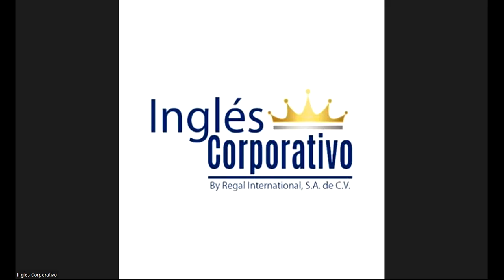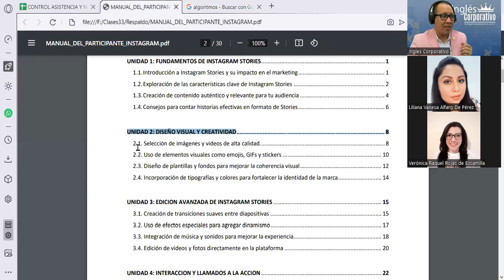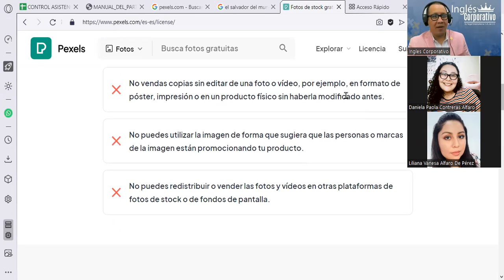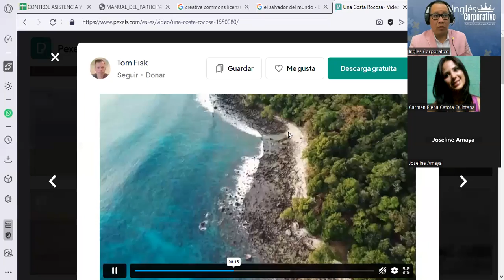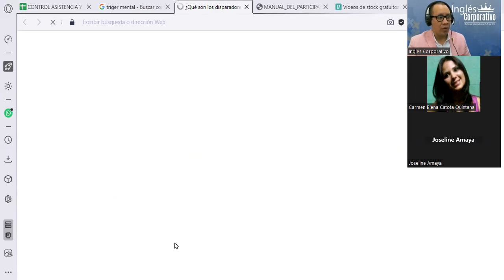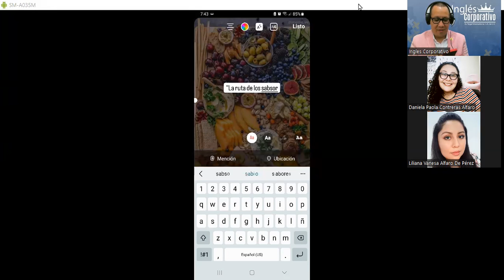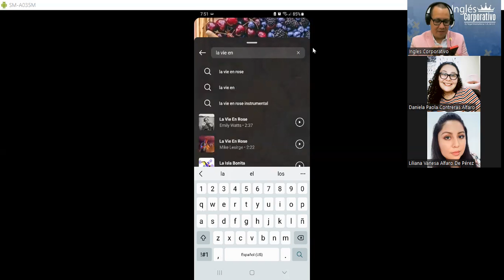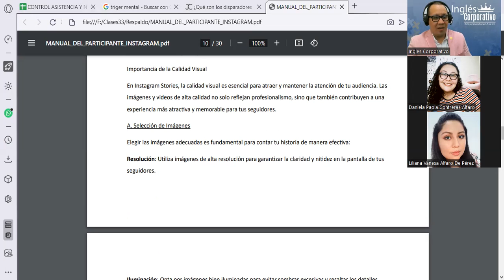Sesión05- 21-11-23-INSTA-01-7-8-PM-10-23-180-Reyes- Selección de Imágenes y Videos de Alta Calidad